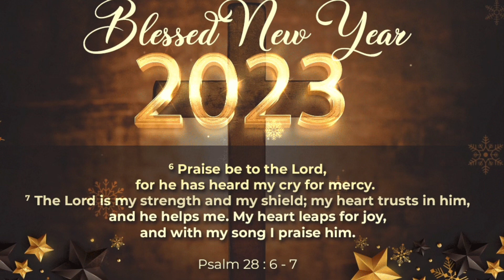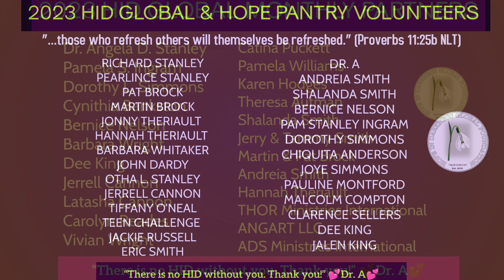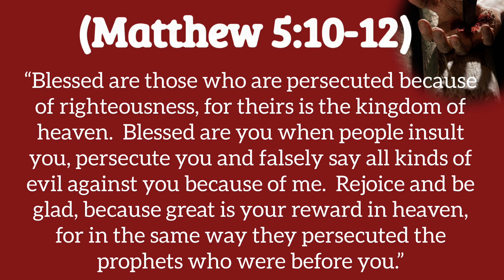HID GLOBAL ANNOUNCEMENTS JANUARY 2023